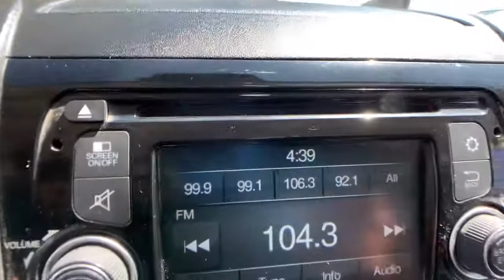2017 Ram ProMaster Cargo Van Boulder, Longmont, Broomfield, Louisville, Denver, CO 3398U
2017 Ram ProMaster Cargo Van  - Stock#: 3398U - VIN#: 3C6TRVAG2HE500313

Boulder Dodge
2100 30th St

1 OWNER, BLUE TOOTH, BACK UP CAMERA AND SENSORS, CRUISE CONTROL.
BRIGHT WHITE CLEARCOAT,RADIO: UCONNECT 5.0  -inc: 5.0 Touchscreen Display  Media Hub (USB  AUX)  Media Input Hub  Integrated Voice Command w/Bluetooth  Steering Wheel Mounted Audio Controls  GPS Antenna Input,REAR HINGED DOORS W/FIXED GLASS  -inc: Deep Tint Sunscreen Glass,DAYTIME RUNNING HEADLAMPS,TRANSMISSION: 6-SPEED AUTOMATIC 62TE  (STD),LEFT SLIDING DOOR W/FIXED GLASS  -inc: Deep Tint Sunscreen Glass,GRAY  CLOTH BUCKET SEATS,SPEED CONTROL,RIGHT SLIDING DOOR W/FIXED GLASS  -inc: Deep Tint Sunscreen Glass,WHEELS: 16 X 6.0 STEEL  (STD),PREMIUM APPEARANCE GROUP  -inc: Fog Lamps  Chrome Front Grille,MOPAR CARGO AREA LED LIGHTING,ENGINE: 3.6L V6 24V VVT  (STD),PARKVIEW REAR BACK-UP CAMERA,FRONT LICENSE PLATE BRACKET,TIRES: 225/75R16C BSW ALL SEASON,ENGINE BLOCK HEATER,PARKSENSE REAR PARK ASSIST SYSTEM,QUICK ORDER PACKAGE 21A  -inc: Engine: 3.6L V6 24V VVT  Transmission: 6-Speed Automatic 62TE,Front Wheel Drive,Power Steering,ABS,4-Wheel Disc Brakes,Brake Assist,Brake Actuated Limited Slip Differential,Steel Wheels,Tires - Front All-Season,Tires - Rear All-Season,Conventional Spare Tire,Integrated Turn Signal Mirrors,Intermittent Wipers,Variable Speed Intermittent Wipers,Third Passenger Door,Power Door Locks,AM/FM Stereo,MP3 Player,Auxiliary Audio Input,Adjustable Steering Wheel,Trip Computer,Keyless Entry,Power Door Locks,A/C,Cloth Seats,Bucket Seats,Power Windows,Power Door Locks,Trip Computer,Engine Immobilizer,Traction Control,Stability Control,Traction Control,Front Side Air Bag,Tire Pressure Monitor,Driver Air Bag,Passenger Air Bag,Front Head Air Bag